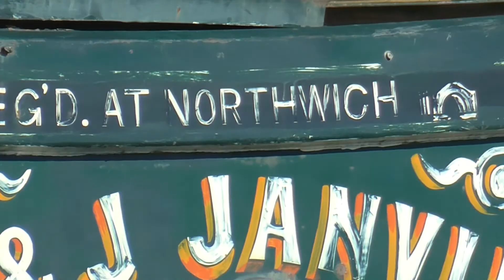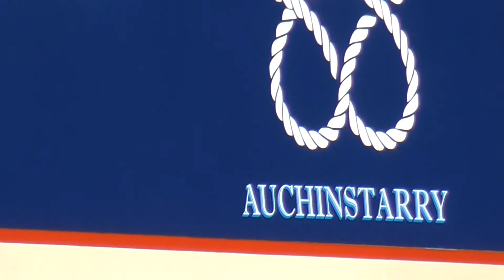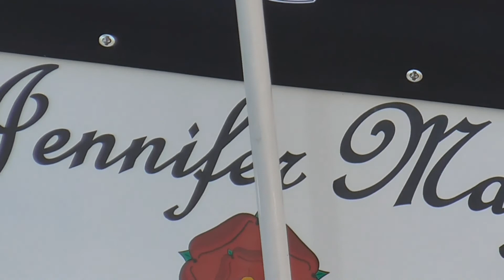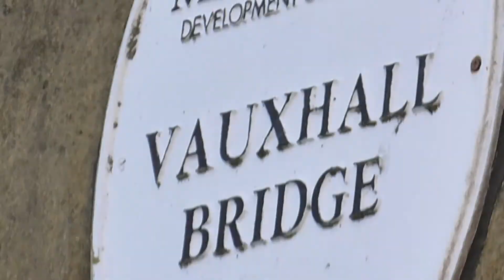Leeds - Liverpool Canal. Vauxhall, Liverpool 14th September 2020